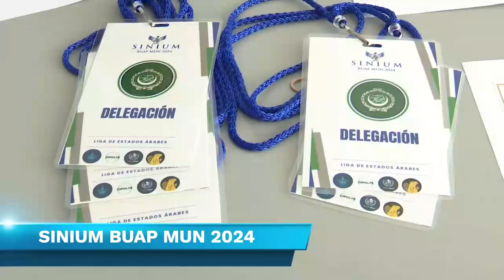Informativo BUAP. Ep. 2 de mayo.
De lunes a viernes, en punto de las 20:00 horas, encuentra el espacio de difusión de las noticias más importantes de la Máxima Casa de Estudios de Puebla en Informativo BUAP.

Además, conoce las notas nacionales e internacionales más importantes del momento en compañía de Thaan Fonseca.

    Rindió su Segundo Informe de Labores, Hilda Ocaña Meléndez, directora de la Preparatoria Benito Juárez García
    La Dra. María Lilia Cedillo Ramírez, rectora; y el gobernador Sergio Salomón Céspedes Peregrina, realizaron un recorrido por Ciudad Universitaria 2 (CU2) para supervisar el avance de obra
    Disponible la convocatoria para inscribirse a los talleres y cursos del mes de mayo de la Escuela de Formación Docente y Desarrollo Académico de la Vicerrectoría de Docencia
    La Mtra. Astrid Lilian Brito Guerrero, secretaria general; el Dr. Luis Ochoa Bilbao, director de la Facultas de Ciencias Políticas y Sociales; y el Mtro. Eduardo Talavera Saradenta, coordinador de la Lic. en Relaciones Internacionales, dialogan sobre la XIX edición del Modelo de las Naciones Unidas de la BUAP (SINIUM BUAP MUN 2024) con estudiantes de la Lic. en Relaciones Internacionales
    Conoce las causas de los incendios forestales
    La Mtra. Elvira Rojas Martínez, docente de la Lic. en Nutrición; el Dr. Alejandro Ávila Canseco, cardiólogo pediátrico; y Blanca López Castillo, psicóloga; hablan de las consecuencias de una malnutrición
    Participa en el concurso de coreografías: Bailemos salsa en parejas BUAP 2024, organizado por la VEDC
    La Dra. María del Carmen García Aguilar, titular de la DIIGE, reflexiona sobre el Día Internacional contra el Bullying o acoso escolar
    Cultura: Carlos Maceda Gómez habla de la victoria de las tropas mexicanas sobre los aliados de los invasores franceses que se efectuó después de la batalla del 4 de mayo de 1862 en la Hacienda La Trapera de La Magdalena Axocopan, Atlixco, con Jesús Rodrigo Balbuena Cabrera, historiador; Nicolasa Rosales Hernández, Pedro Maximiliano Méndez y Gumersindo Reyes Rosales, habitantes de la junta auxiliar
    Deportes: conoce al selectivo de voleibol de playa de la Preparatoria 2 de octubre de 1968